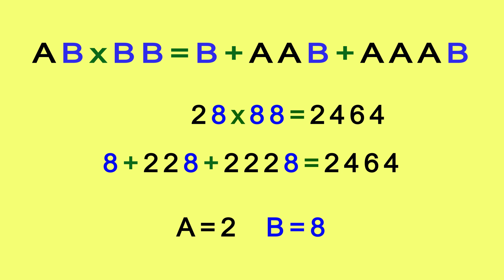EP#32|Riddle#02 | Normal Riddle | only Genius can solve | with Answers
One riddle from EP#32 | Normal Riddle | only Genius can solve